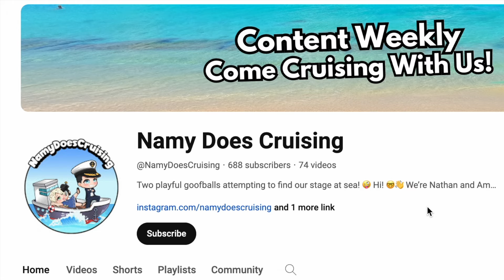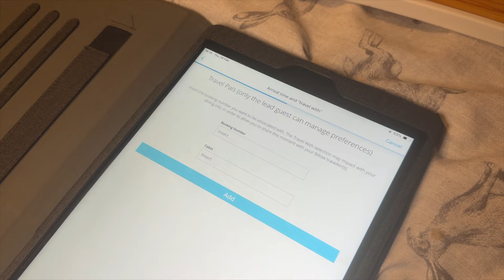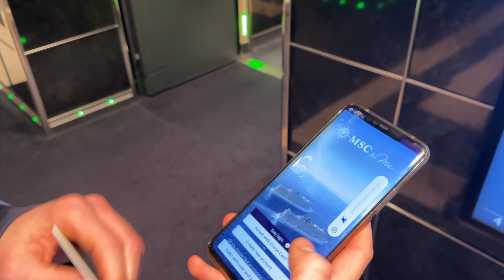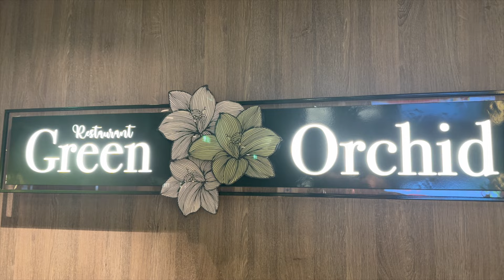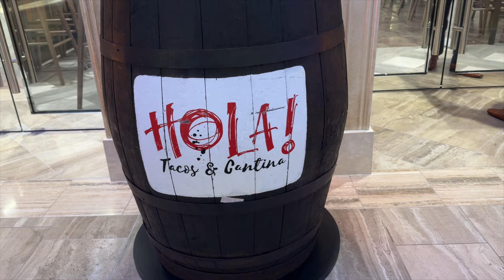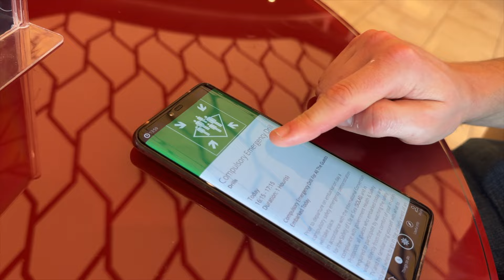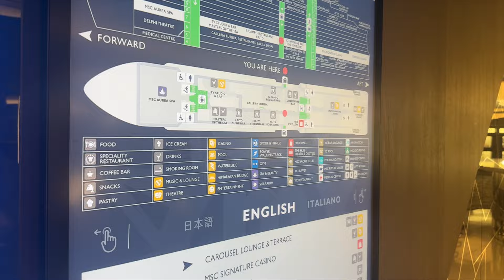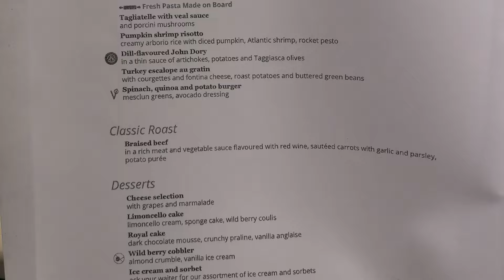Embarking MSC Euribia in Southampton: Is it WORTH It? FIRST Look!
We embark MSC Euribia in Southampton for a thrilling cruise adventure sailing around Northern Europe. Join us as we visit Hamburg, Rotterdam, Zeebrugge, and Le Havre. Vlog #1

Welcome aboard MSC Euribia! Join us as we embark from Southampton on an exciting Northern Europe cruise adventure with MSC Cruises. In this vlog, we share our first impressions of life onboard this incredible MSC cruise ship, including in-depth reviews, travel diary entries, and an immersive MSC cruise experience. Discover the food, buffet options, and unique features of our inside cabin as we explore the Euribia.

Don't miss out on the excitement and unforgettable moments at sea. Follow our MSC Euribia series as we sail to Hamburg (Germany), Rotterdam (Netherlands), Zeebrugge for Bruges (Belgium), and Le Havre for Paris (France). Whether you're a seasoned cruiser or planning your first voyage, our vlogs offer valuable insights and a firsthand look at life onboard an MSC cruise ship.

00:00 Intro
00:25 Southampton
04:18 Embarkation
05:59 Exploring MSC Euribia
11:41 Lunch at the Marketplace Buffet
13:54 Cabin / Muster Drill
16:17 Evening Entertainment
19:12 Dinner at the Green Orchid Restaurant
20:40 More Evening Entertainment.
22:07 Bedtime / Outro

Summer House Vibe by Anton Vlasov from Pixabay
Joyride Jamboree by Umasha Pros from Pixabay
Happy Day by Sergio Prosvirini from Pixabay
Lunch Time by OctoSound from Pixabay
Wake up to the Renaissance by Denys Kyshchuk from Pixabay
Risk by StudioKolomna from Pixabay
City Lights (Chill Lo-Fi) by Oleksii Holubiev from Pixabay
Stomping Rock Four Shots by AlexGrohl from Pixabay
Jazz Piano Music by Oleg Kyrylkovv from Pixabay